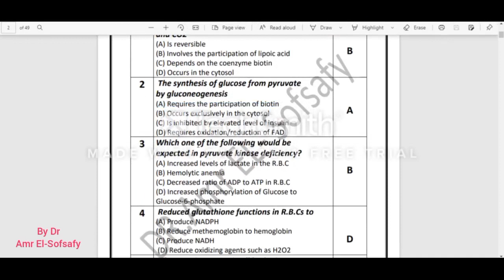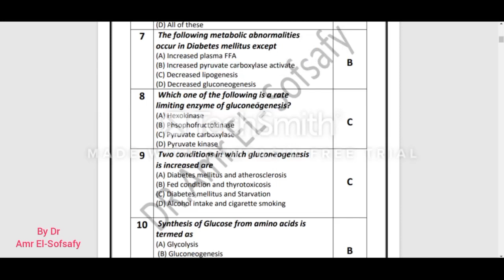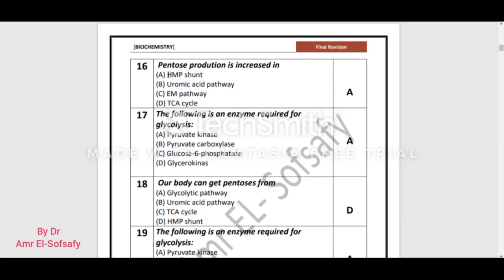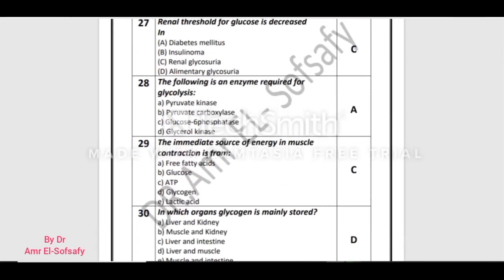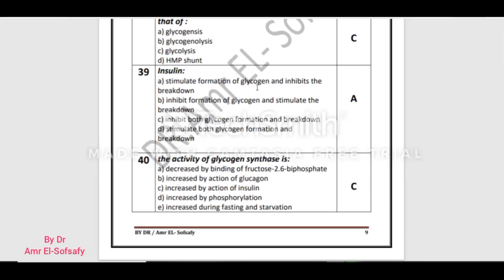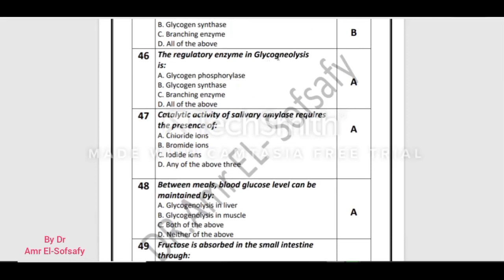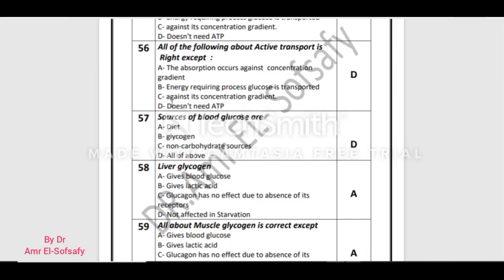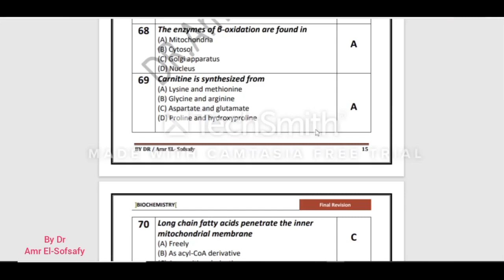Dental Biochemistry Final MCQ Revision ( 1-70 )